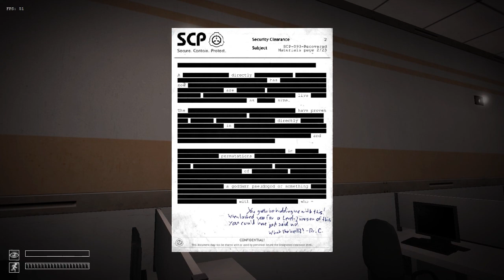SCP - Containment Breach | A Cup of Strange | 11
Hoping to keep searching around the heavy containment zone, I learn that I can no longer use my level 3 card. Maybe I need a different card, or maybe I am stuck in this area. Luckily, it turns out there's a lot of new rooms for me to explore, and a lovely coffee machine that will give me anything I feel like drinking.

The Name » SCP - Containment Breach
The WHO » Joonas "Regalis" Rikkonen
The Way » Free to Play, Bring Yer Level 2 Card For A Free Drink!

Thanks for stickin' around!
forksnapper